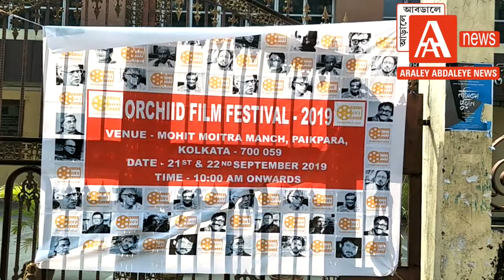Orchiid Film Festival 2019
Short film documentary.